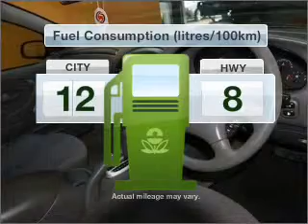2001 FORD Falcon Forte - Cranbourne VIC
2001 FORD Falcon Forte 4 litre Automatic Wagon Lpg Lpg Lpg Exterior.